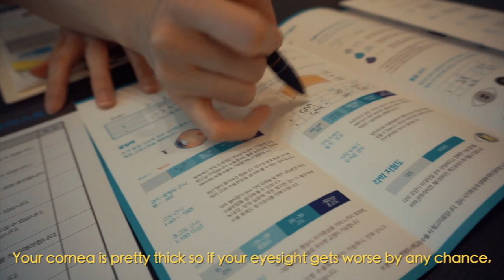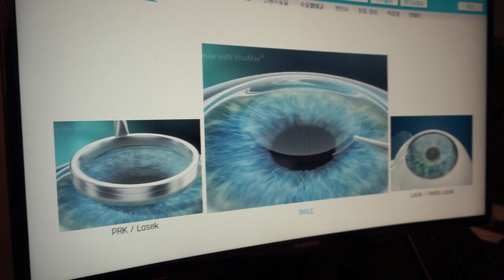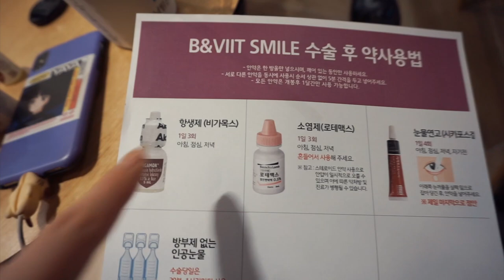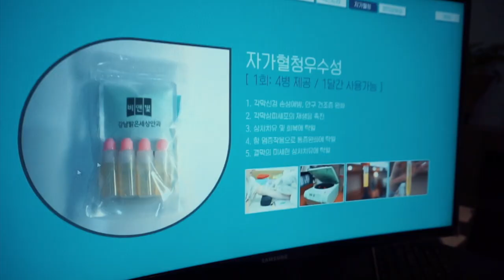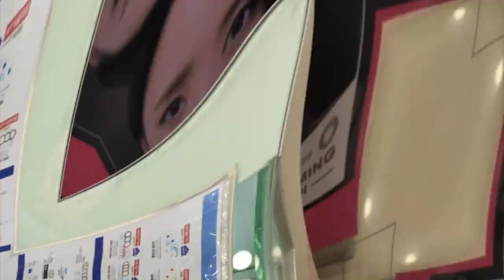My LASIK eye surgery experience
Hi guys! I know it's been a while since I last uploaded and that is because I finally got lasik surgery! I've been putting it off for YEARS but getting lasik was one of my goals for 2019 and I can finally check it off my list!!! AHHHH it feels bittersweet! I documented my experience and recovery process and I hope it's helpful for those of you who might be curious about the surgery! :)

❪ 비앤빛 강남밝은세상안과의원 / B&VITT EYE CENTER ❫

I am not sponsored to make this video, but they are one of the best lasik surgery hospitals in Korea so I highly recommend it!